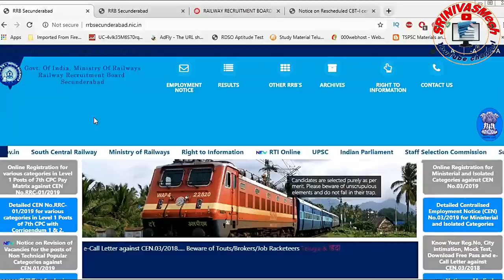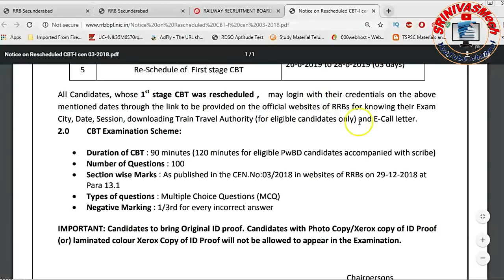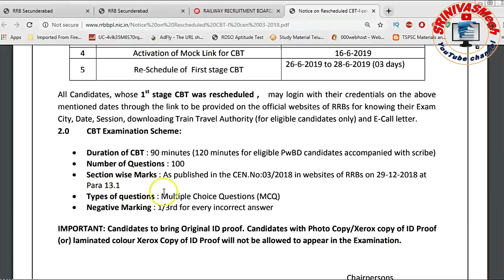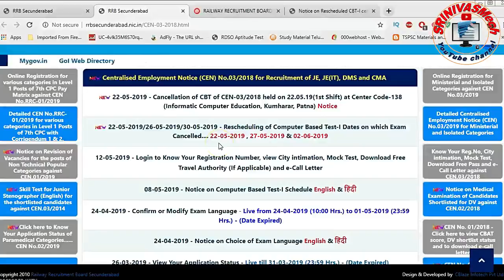RRB JE CBT-1 reschedule Details Released Now for all competitive aspirants By SRINIVASMech